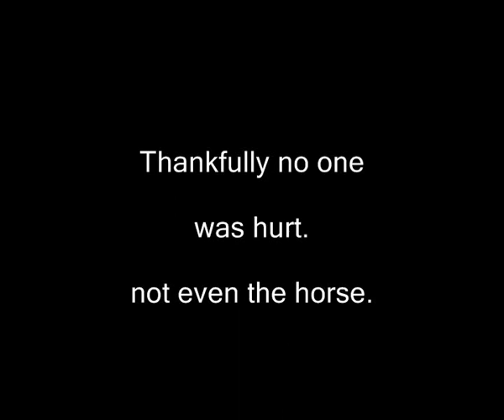Vaulting Disaster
Two vaulters are almost crushed by the horse.Want to learn more about Horsemeister?